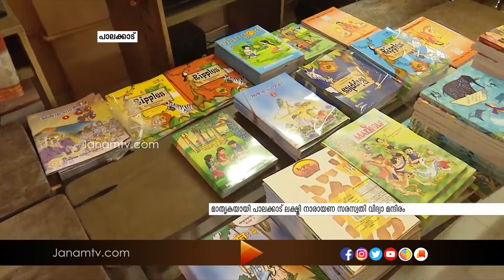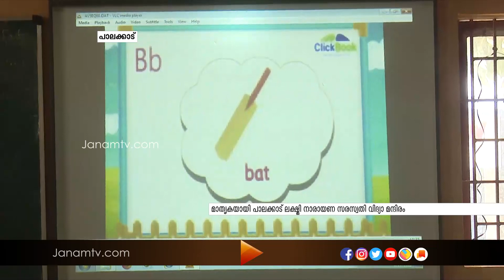പാലക്കാട് ലക്ഷ്മി നാരായണ പുലാപ്പറ്റ സരസ്വതി വിദ്യാ മന്ദിർ ഫീസ് കുറച്ച് മാതൃകയാവുകയാണ്